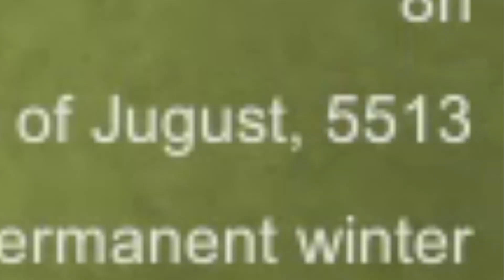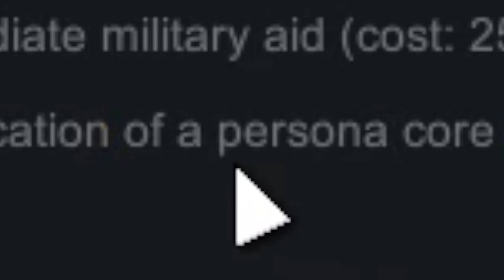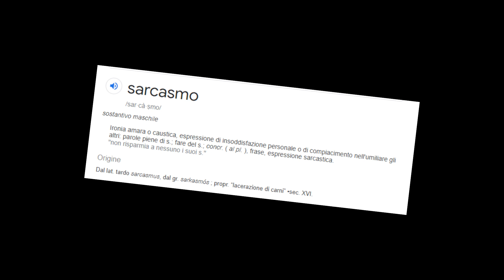❄ Punk Cibernetico 2077 ❄ Rimworld Sfida "Landa Ghiacciata" #14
Ma è possibile che in ogni serie su sto canale ci devono essere dei super soldati bionici? Cioè inizio a pensare che magari il problema sono io a sto punto...